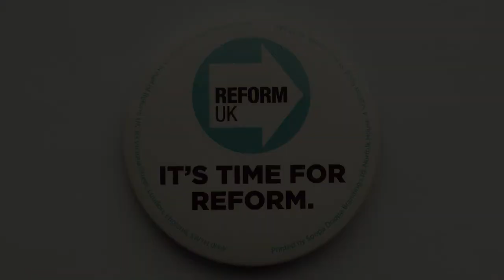VOTE STEVEN THOMAS X REFORM UK CHELTENHAM BOROUGH COUNCIL COLLEGE WARD ON THURSDAY 5 TH MAY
Chris Harlow interviews local resident Steven Thomas REFORM UK’s excellent candidate in the Cheltenham Borough Council elections on Thursday 5 th May outlines the problems facing the area as a result of the decades long Lib Dem / Conservative do nothing duopoly in Cheltenham.
Now College Ward residents have a real choice by voting STEVEN THOMAS REFORM UK X
Steven discusses the state of Sandford and Naunton Parks, car parking for local residents and the lack of 24 hour A and E at Cheltenham General.
VOTE STEVEN THOMAS X REFORM UK COLLEGE WARD ON THURSDAY 5 th MAY
If you’d like more info on Britain’s newest and brightest political party simply click on the link here
Promoted by Paul Oakden on behalf of Steven Thomas, both 83 Victoria Street London SW1H 0HW